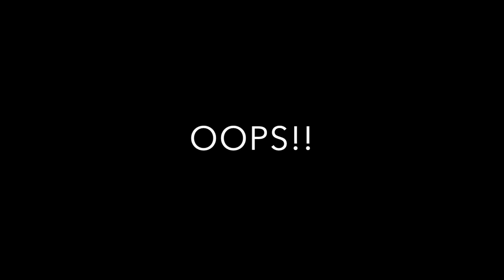Simple Happy Wood Spirit Wood Carving in Just One Hour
Hey Folks! This is a silent wood carving video showing the full process of carving a small wood spirit/gnome in cottonwood bark. I was going for a happy expression with this one. Unfortunately the video stopped recording when I was carving the eyes. ugh! Of course! Sorry about that! I'll make sure to get the eyes included in the next video!! I figured it is still worth uploading.

Keep carving, stay well!